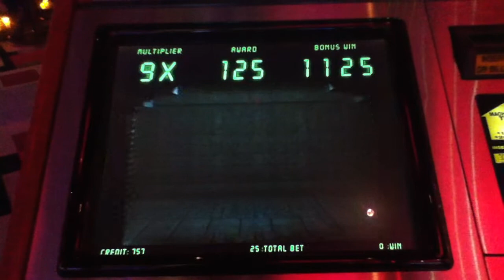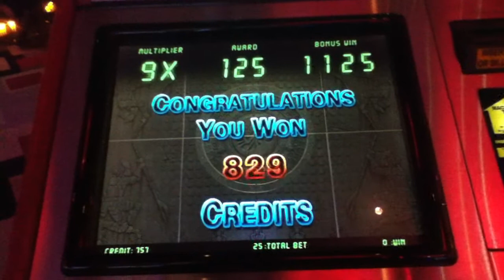ALIEN VS PREDATOR Penny Video Slot Machine with SPINNING BONUS Las Vegas Strip Casino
ALIEN vs PREDATOR Slot Machine with Bonus and a Win 45 times the bet.